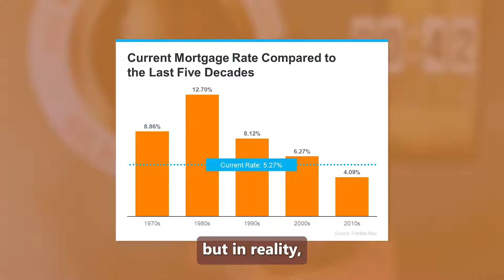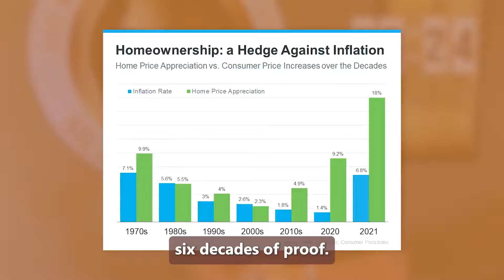Just the Facts // Recession, Rates, Inflation, Buyers v Sellers Markets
Just the Facts in 60 seconds!
Recession, Rates, Inflation, Buyers v Sellers Markets